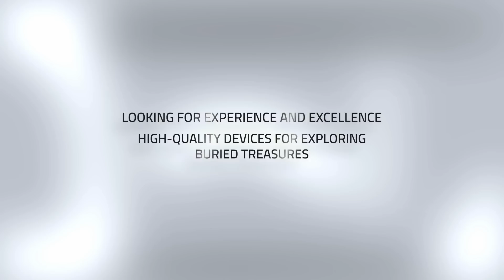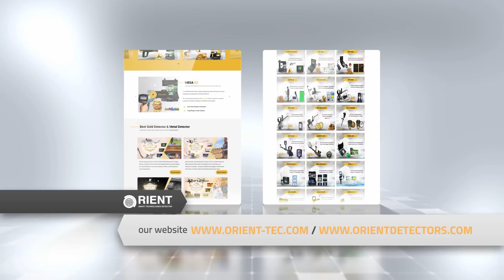Best Gold Detector & Metal Detector in World | Orient Technology Group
Orient Technology Group | Best Gold & Metal Detectors 2019

Address: 19 Mayıs, Büyükdere Cd. Gümülcineli Apt. No:16. K:3. D:6, 34360 Şişli/İstanbul, Turkey

Whatsapp-Viber : 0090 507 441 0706

About Us :
We are the Orient Technology Group Company. A leading international company in the field of selling, manufacturing and trading of gold, mineral and groundwater detectors, as an exclusive agent and distributor approved by Major American and European companies specialized in this field.

We have a long time experience in providing the latest and most powerful metal detecting devices, gold exploration equipment, which work according to different techniques and different research systems to meet the needs and aspirations of all customers from all over the world

Company Info :
ORIENT  TEKNOLOJI  IC  VE  DIS  TIC . LTD . STL
19 MAYIS, BÜYÜKDERE CD. GÜMÜLCINELI APT.
 NO:16. K:3. D:6, 34360 ŞIŞLI/ISTANBUL, TURKEY
Trade Register Number: 469004
Tax Office: SISLI  ID: 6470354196

Products & Services
We offer our products and equipment through the largest gallery in Turkey and the Middle East at the company’s headquarters in Istanbul and our customers can visit us to see our large collection of the best and latest international devices.

Customers can also request any device via telephone, e-mail, and various means of communication, such as the website and social networking sites, and we can deliver any device desired by the customer to any country in the world.

Address: 19 MAYIS, BÜYÜKDERE CD. GÜMÜLCINELI APT.